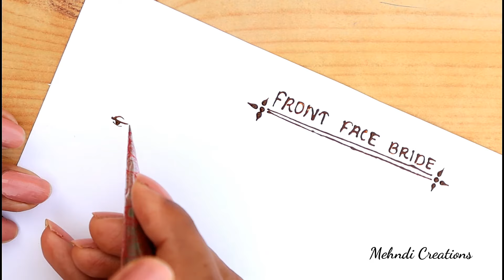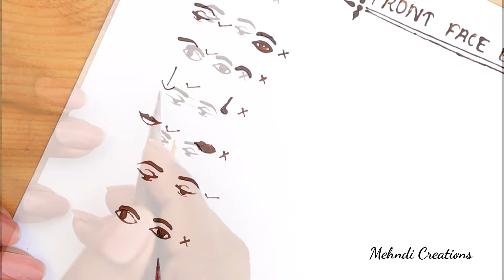How to draw front face bride with all proportion | Mehndi design me dulhan kaise banaye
🌿my henna powder

🎤my mic

🎥my camera

🔭my tripod